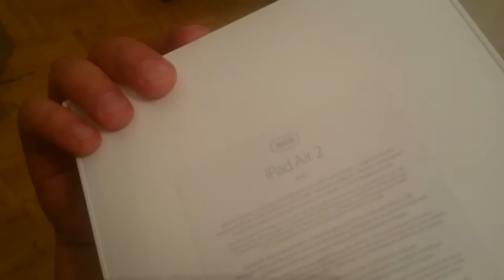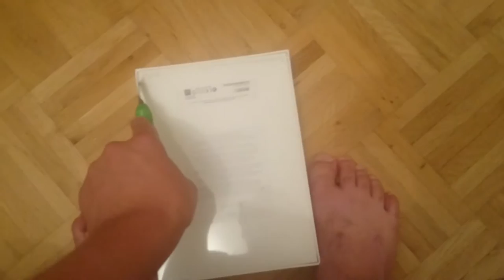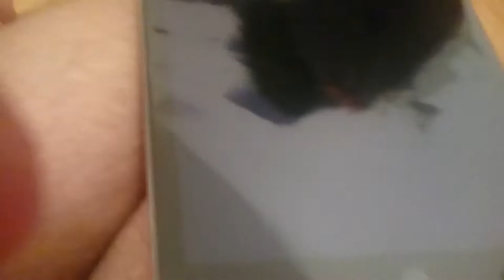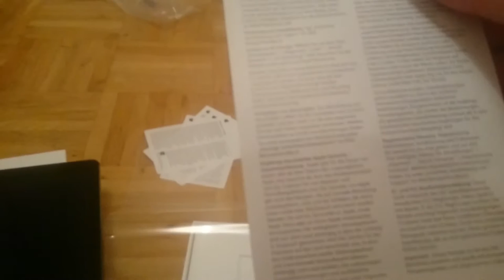iPad Air 2 - Unboxing / Reaction / Review (Part I)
Besser abgelaufen als erwartet wurde.